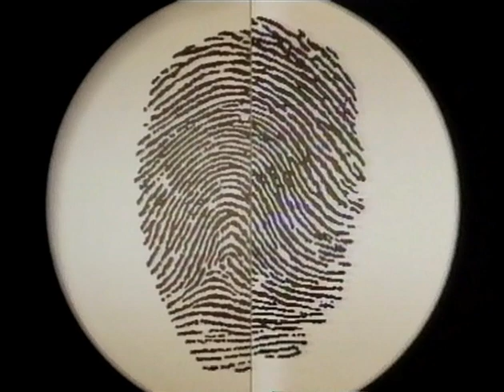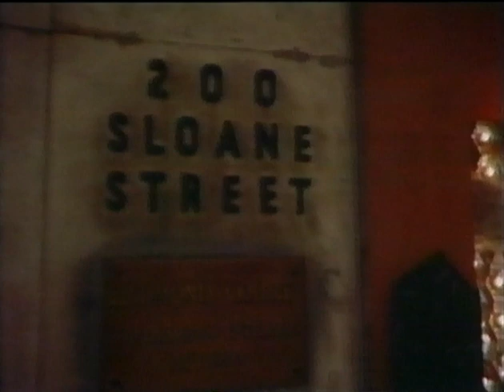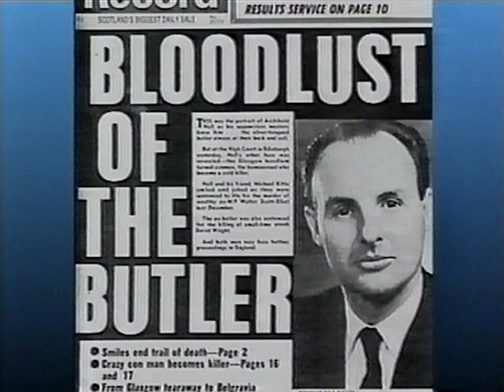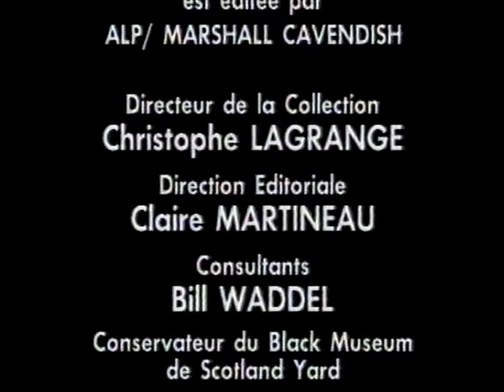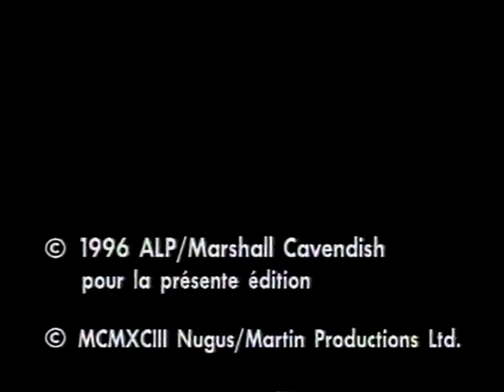ROY FONTAINE - Le Majordome Diabolique [Affaires criminelles 36 - raconté par Yves Rénier] - 1996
RIP VHS de la cassette vidéo numéro 36 des Affaires Criminelles racontées par Yves Rénier  (Le commissaire Moulin). Une collection Marshall Cavendish.

Roy Fontaine, le majordome diabolique, il aimait l'art, les belles antiquités, les bons vins et surtout les bijoux. Majordome efficace et cultivé, sa passion du luxe le mena sur la route du crime.

Conçue et réalisée par des spécialistes en criminologie, cette série présente des images d'archives parfois inconnues du grand public et forme un point de vue exceptionnel sur les grandes affaires criminelles du XXe siècle.

AFFAIRES CRIMINELLES
LE CONCEPT
“Affaires criminelles”, présenté par Yves Renier, revient sur les grandes affaires judiciaires qui ont marqué l’histoire et ont défrayé la chronique. Ces émissions refont revivre aux téléspectateurs les événements qui ont, durant un temps, captivé l’opinion publique.

Archibald Thomson Hall , également connu sous le nom de Roy Fontaine (17 juin 1924 – 16 septembre 2002) était un tueur en série et voleur écossais . Né à Glasgow , en Écosse, il est devenu connu sous le nom de Killer Butler ou de Monster Butler après avoir commis des crimes alors qu'il travaillait au service des membres de l' aristocratie britannique . Au moment de sa mort, il était la personne la plus âgée purgeant une peine de prison à vie.

La carrière criminelle de Hall a commencé comme voleur à l'âge de 15 ans. Il a rapidement progressé vers le cambriolage. Capitalisant sur sa bisexualité , il s'infiltre ensuite dans la scène gay de Londres, après s'y être installé grâce aux bénéfices de ses aventures criminelles. Il a purgé sa première peine de prison pour avoir tenté de vendre à Londres des bijoux qu'il avait volés en Écosse. Durant sa peine, il étudia les antiquités et apprit l' étiquette de l' aristocratie , tout en prenant des cours d'élocution pour adoucir son accent écossais .

À sa libération, il a commencé à utiliser le nom de Roy Fontaine, en hommage à l'actrice Joan Fontaine , et a travaillé comme majordome, retournant occasionnellement en prison pour d'autres vols de bijoux. Il s'est marié et a divorcé pendant cette période.

En 1975, Hall fut libéré de prison et retourna en Écosse. Il a commencé à travailler comme majordome auprès de Margaret (« Peggy »), Lady Hudson, une douairière (veuve de Sir Austin Hudson, 1er baronnet , député conservateur) qui vivait à Kirtleton House, Dumfriesshire . Hall avait initialement prévu de lui voler ses objets de valeur, mais il ne l'a jamais réalisé lorsqu'il s'est rendu compte qu'il aimait trop son travail et son employeur.

Lorsque David Wright, une connaissance de sa dernière peine de prison, a également obtenu un emploi de garde -chasse sur le domaine en 1977, les deux hommes ont eu une altercation après que Wright ait volé certains bijoux de Lady Hudson et menacé de lui parler du passé criminel de Hall si Hall l'a dénoncé.

Hall a emmené Wright à la chasse au lapin dans le but de parvenir à une solution à l'amiable. Une fois dans les champs, il a abattu Wright et l'a enterré près du ruisseau dans le parc de Kirtleton House.

Hall a rapidement quitté son emploi après que Lady Hudson ait découvert son passé criminel. [3] Basé à nouveau à Londres, il a combiné plus de vol et de racket avec le travail de majordome de Walter Scott-Elliot, 82 ans, et de sa femme Dorothy, 60 ans. Scott-Elliot avait été député travailliste d' Accrington de 1945 à 1950, était riche et issu d'un milieu aristocratique écossais. Le plan de Hall était de voler au couple leur argent et de prendre leur retraite, mais à la fin, il les a tués tous les deux après que Dorothy Scott-Elliot soit tombée sur Hall et son complice, Michael Kitto , alors que les deux hommes discutaient de leurs plans.

Le premier meurtre de Kitto a eu lieu lorsqu'il lui a immédiatement mis un oreiller sur la bouche et l' a étouffée .

Hall et Kitto ont ensuite drogué son mari et les ont tous deux conduits en Écosse, aidés par Mary Coggle, la gouvernante des Scott-Elliots. [4] Après avoir enterré Dorothy à Braco, dans le Perthshire , ils ont étranglé et battu son mari sous sédation avec une pelle et l'ont enterré dans les bois près de Tomich , dans l'Invernesshire.

Leur prochaine victime était Coggle, qui avait pris l'habitude de porter les vêtements et les bijoux coûteux de Dorothy et attirait trop d'attention sur elle. Après qu'elle ait refusé de se débarrasser d'un manteau de fourrure qui constituait une preuve potentiellement incriminante, Hall et Kitto l'ont tuée avec un tisonnier et ont laissé son corps dans un ruisseau près de Middlebie , dans le Dumfriesshire, où elle a été découverte le 25 décembre 1977 par un berger.

True Crime, Crimes, McSkyz, Feldup, Victoria Charlton, Infocrimes, Sonya Lwu, Rafu, Restons Prudents, YouCrime, les YouCrime Sisters, Pierre Bellemare, affaires criminelles, police, policier, enquête...